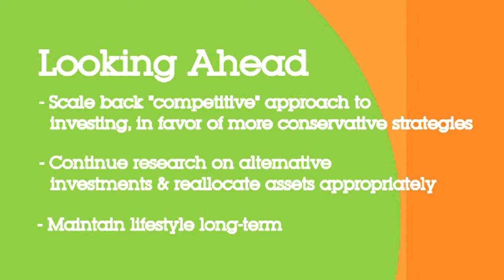Happily Ever After - Ed Butowsky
Episode 6: Researched and ready, Winfred consults with Ed Butowsky and looks to the future.